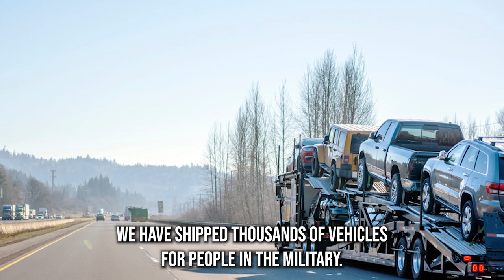Reliable Auto Movers in Fountain, CO | Premier Car Shippers in Fountain | Vehicle Shipping Near You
Are you in need of fast, dependable, and affordable car transportation services? Look no further than our top-rated car transport company. We specialize in auto transport of all types, from classic to exotic, and from antique to luxury vehicles. Whether you need to move your car across the city, across the country, or even internationally, we have the experience and the expertise to get it done.

We offer a variety of car transport options to meet your needs, including door-to-door, interstate, and international car moving. We understand that your car is your prized possession, and we take great care to ensure its safe delivery to your desired destination. That's why we offer enclosed auto transport services to keep your vehicle secure and protected from any external elements.

At our car transport company, we value and appreciate the sacrifices made by our military clients, and we are proud to offer special rates and perks for military auto transport. We know that relocating can be a stressful experience, and we want to make it as easy and hassle-free as possible for our military clients.

When it comes to car transportation services, we are the best in the business. Our low rates and exceptional customer care have earned us a reputation as the top car movers in Fountain, CO. Contact us today for a free estimate on your car shipping needs, and let us show you why we are the preferred car transport company for classic, exotic, antique, and luxury vehicles.